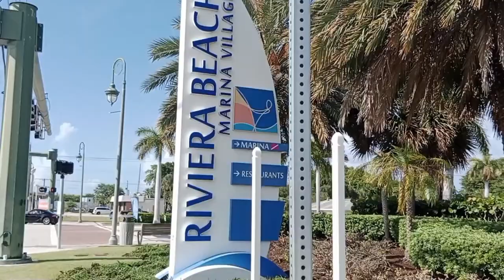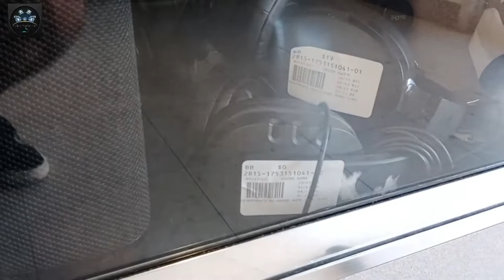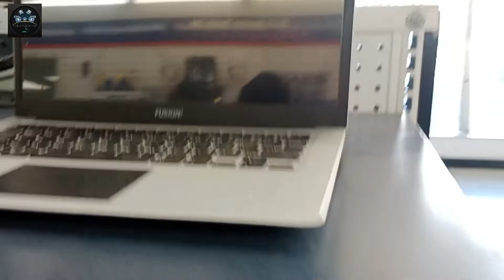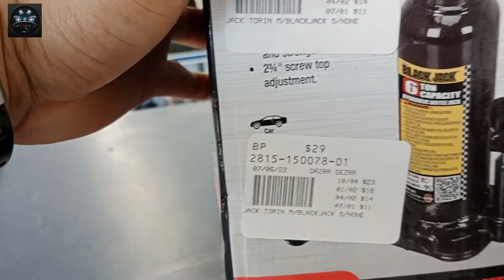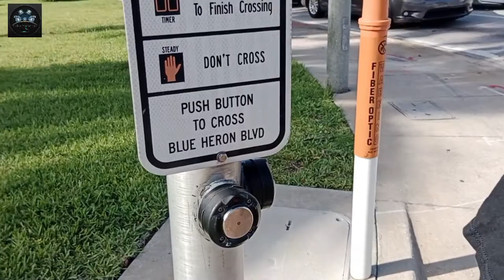10 mins Tour in CASH AMERICA😊 l Cebu MaKinista